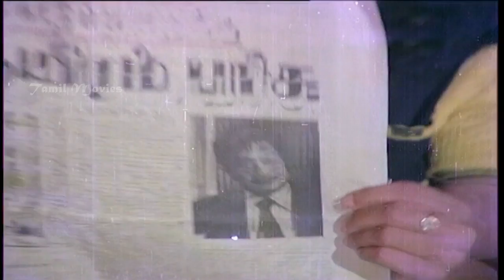Naan Vazhavaippen Full Movie Part 4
Naan Vazhavaippen ("I Will Sustain You") is a 1979 Indian Tamil-language thriller film directed by D. Yoganand. It stars Sivaji Ganesan and K. R. Vijaya in the lead roles. Rajnikanth played an extended cameo. The film was a remake of Hindi film Majboor.

Directed   Dasari Yoganand
Produced    K. R. Vijaya
Written  Aaroor Das (dialogues)
Story   Salim-Javed
Starring  Sivaji Ganesan.K. R. Vijaya.Rajnikanth
Music   Ilayaraja
Cinematography M. Viswanath Rai
Edited b  R. Vittal,T. K. Rajan
Production
company  Ashoka Bros,Vallinayagam Films
Release date 10 August 1979
Country  India
Language  Tamil